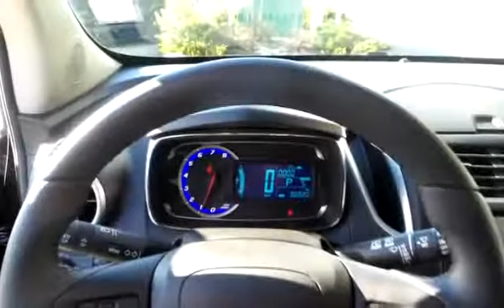Used 2016 Chevrolet Trax LT for sale in Salmon Arm, BC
Used 2016 Chevrolet Trax LT for sale from Salmon Arm GM in Salmon Arm, BC.